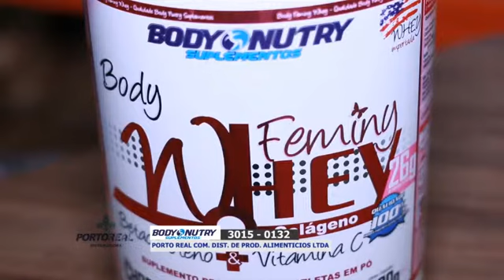PORTO REAL BODY NUTRY